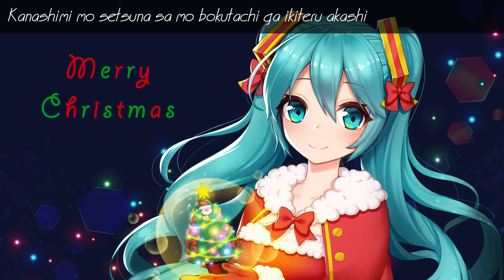Last Christmas (Japanese Version) - Vocaloid Cover ft. Hatsune Miku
Vocaloid Cover of Last Christmas by Cascada and Wham!

I made this cover for Christmas, I hope you like it! ^^

I was afraid I couldn't make it in time but I did it! The original song is in english and there are two versions, the orginal by Wham! and the cover/adaptation by Cascada. You could say that I made a cover of another cover (?). Anyway, I hope you all have a great day and Merry Christmas!!! ^^

Vocaloid used:  Hatsune Miku
Tuning and mixing: VocaMix